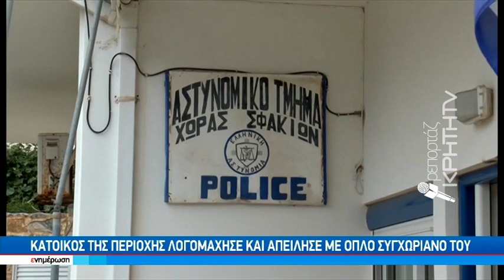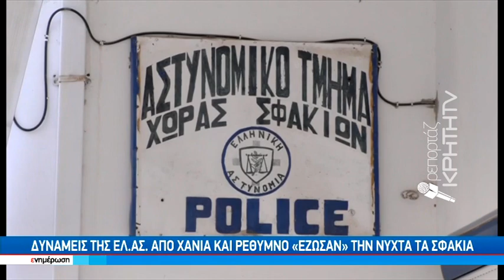"Θερμό" επεισόδιο τη νύχτα στα Σφακιά